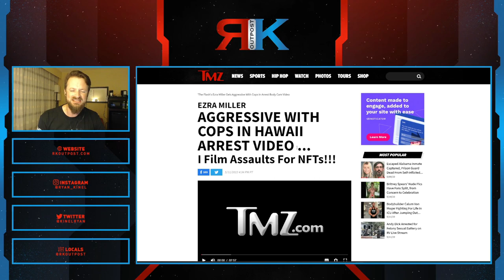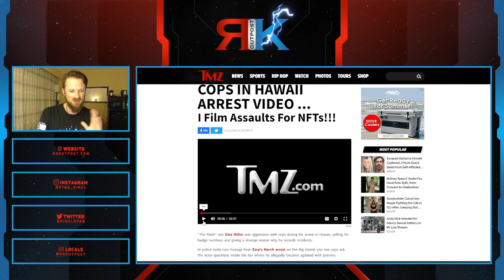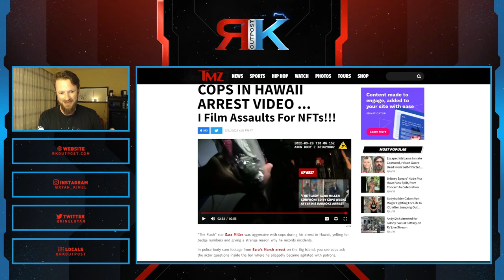Ezra Miller Body Cam Arrest Footage Is EMBARRASSING For The Flash Star | DISASTER For Warner Bros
A HUGE thank you to the following Patrons!:
Master Level:

Knight Level:

Mike Jackson -
Saberian Dream –
Rushin Bob -
Padawan Level:
Optimus Prune -
R R -